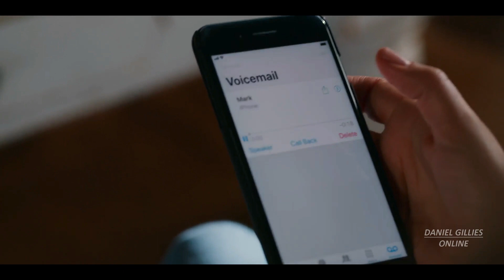Daniel Gillies in Virgin River S02E06 1/3